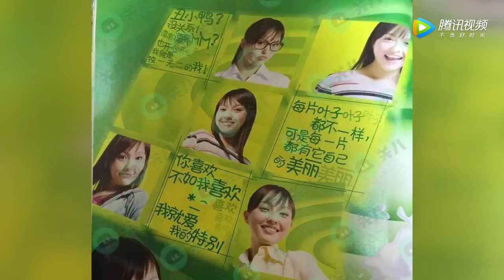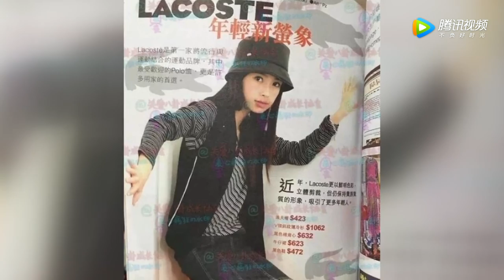杨幂Baby的杂志旧照太辣眼 胡歌也曾土里土气！